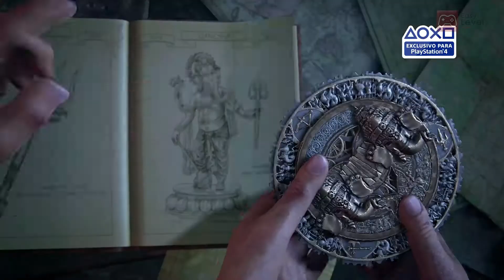Uncharted: El Legado Perdido - Trailer II Español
Disponible en HD y con subtítulos en español.

Nueva entrega de Uncharted donde las protagonistas serán Chloe y Nadine en busca de un nuevo tesoro.

¡Nuestra Página!